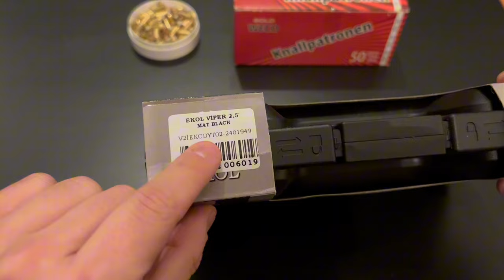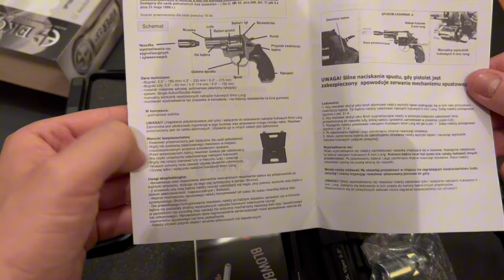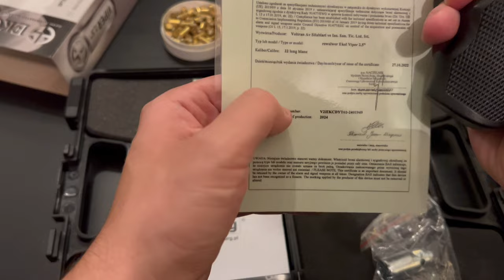Rewolwer HUKOWY ALARMOWY Ekol Viper 2.5 kal. 6mm LONG Mat Black - Prezentacja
Witaj na prezentacji rewolweru hukowego alarmowego Ekol Viper 2.5 kal. 6mm LONG w wersji Matte Black! 🔫 Wyprodukowany przez renomowaną firmę Ekol by Voltran, ten sześciostrzałowy rewolwer łączy niezawodność i precyzję, idealnie sprawdzając się w samoobronie, odstraszaniu zwierząt oraz podczas treningu strzeleckiego. Dzięki kompaktowej lufie o długości 2,5 cala, lekkości (750 g) i solidnej konstrukcji, jest łatwy w przenoszeniu i gotowy do użycia w każdej chwili. Zasilany amunicją .22 long blank / 6 mm long, generuje realistyczny huk, który zwiększa skuteczność w sytuacjach alarmowych. Zobacz pełną prezentację, aby poznać wszystkie cechy, które wyróżniają ten rewolwer na tle konkurencji! 💥✨

KUP TERAZ!!!

Rewolwer hukowy Ekol Mat Black w zestawie z amunicją i racami!

KUP TERAZ PRZEZ NASZĄ STRONĘ INTERNETOWĄ LUB ZAMÓW TELEFONICZNIE!

Nie możesz się zdecydować? Potrzebujesz pomocy? Skontaktuj się z nami

O fajerwerkach i petardach wiemy wszystko
Sklepzpetardami to przystań dla miłośników dobrej
i bezpiecznej pirotechniki. Wiemy, co dobre!

W końcu jako pierwsi rozpoczęliśmy sprzedaż petard
i fajerwerków w Polsce w 1989 roku.

Zależy nam na tym, aby pokazy pirotechniczne były przyjemnością dla oka, zachwytem nad rozbłyskującym światłem i bezpieczną rozrywką.

Dokładnie sprawdzamy każdy produkt, który możesz kupić w sklepie.
Nie współpracujemy z przypadkowymi firmami. Znajdziesz tu wyłącznie bezpieczne i sprawdzone produkty od czołowych firm na świecie.
Nasz zespół tworzą fachowcy, którzy znają się na swojej pracy
jak mało kto. Pirotechnika to wielka pasja dla każdego z nas. Potrafimy opowiadać o niej godzinami.

Potwierdzają to nie tylko klienci, ale również zdobyte wyróżnienia (m.in. Pierwsze Miejsce na Festiwalu Ognia i Wody w Nysie).

Bezpieczne i w dobrej cenie, tylko od sprawdzonych światowych producentów. Wybierz produkt lub kategorię, której szukasz.

Poza standardową grupą fajerwerków, posiadamy również artykuły technicznie takie jak pistolety startowe i amunicję do nich, race hukowe
oraz całe oprawy sztucznych ogni odpowiednie na wesela oraz inne okazje.

Znajdą państwo u nas:
Wyrzutnie, rakiety, wulkany, petardy, rzymskie ognie, pochodnie, flary morskie, konfetti, fajerwerki na wesele, fajerwerki na urodziny, pistolety hukowe i wiele więcej!
Zapraszamy do sprawdzenia naszej oferty!